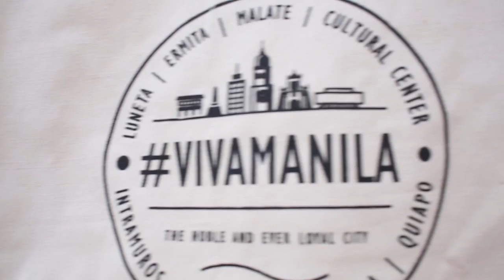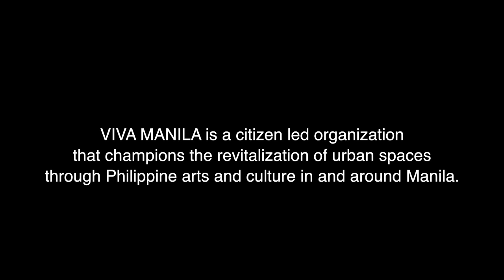Viva Manila 2014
INTRAMUROS PASYAL SUNDAY: May 25, 2014
PASYAL SUNDAY: Bringing back the great Filipino tradition of pasyalan, Viva Manila started Intramuros
Pasyal Sunday --a unique event that is held one Sunday a month on General Luna Street, a designated car-free Philippine arts and culture zone.

VIVA MANILA is a citizen led organisation that champions the revitalization of urban spaces through Philippine arts and culture. and/or email .

Also must add special thanks to:
Walk This Way Tours
The Manila Collectible Company
La Monja Loca